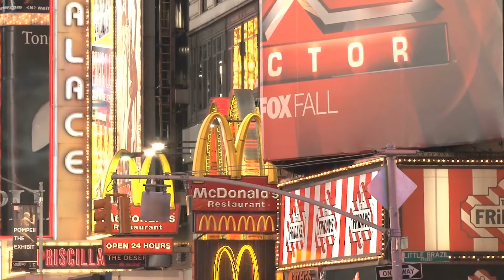The power of leverage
How to avoid the number one mistake that most business owners make!